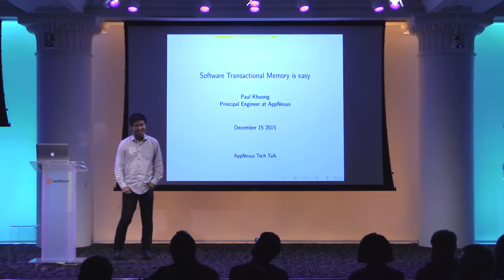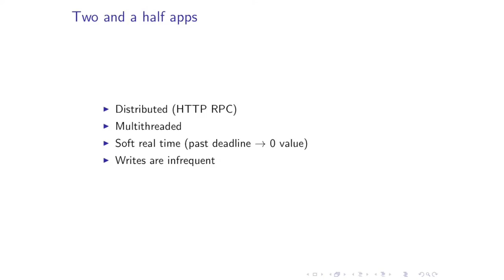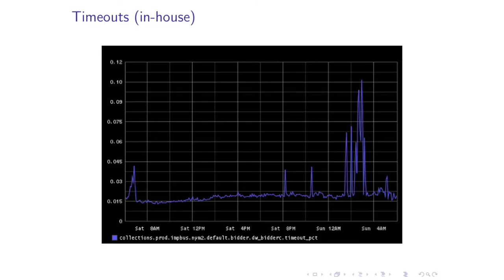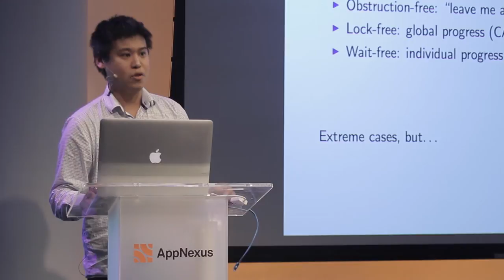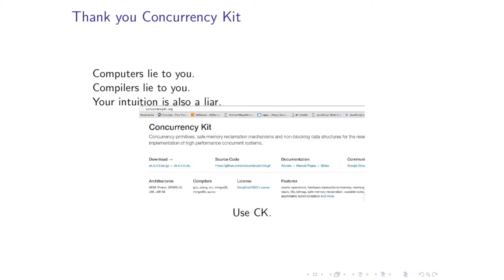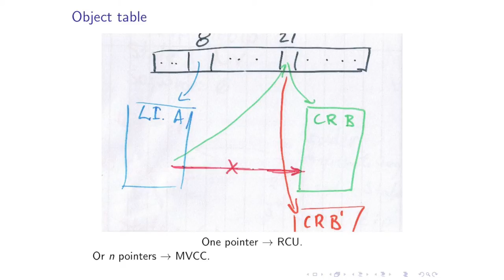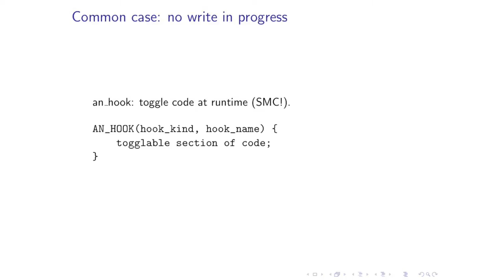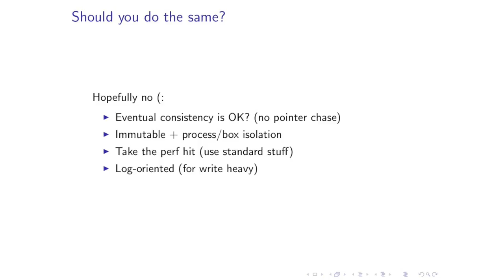Software Transactional Memory is Simple: Tech Talks@ AppNexus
AppNexus' real-time adserving stack is built on non-blocking concurrency control, which is how we achieve sub 1% timeout rates. In practice, it's easy to misuse these techniques, which can result in crashes or angry clients.

In this tech talk AppNexus Principal Engineer Paul Khuong talks about software transactional memory, how to implement it (simply), and learn about the specialized non-blocking STM we use here at AppNexus.

Sign up to our MeetUp group to stay up to date with upcoming tech talks